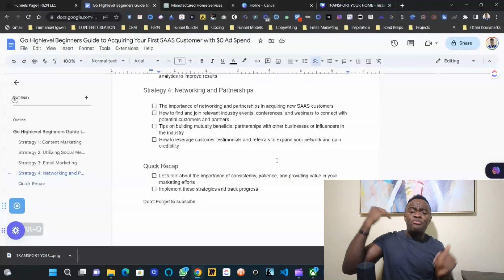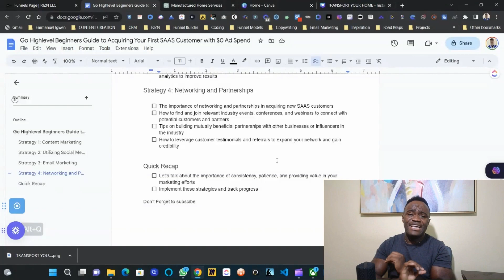Go Highlevel Beginners Guide to Acquiring Your First SAAS Customer with Network Marketing | Part 4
In Part 4 of our Go Highlevel Beginners Guide to Acquiring Your First SAAS Customer with Network Marketing, we'll be covering one of the most important steps: qualifying your leads.

In this video, we'll be asking you a series of questions that will help you determine whether or not your leads are highlevel prospects. After you've completed the following steps, you'll be well on your way to acquiring your first SAAS customer with network marketing!

RIZN Virtual Assistant is the ultimate virtual assistant for insurance agents. We provide an easy and efficient way to set appointments and manage leads, so that agents can focus on what's important - closing deals. Our virtual assistant is equipped with the latest CRM tools so that agents can keep track of their prospects and maximize their sales opportunities. With RIZN Virtual Assistant, agents can rest assured that their leads are well managed and that their appointments are scheduled quickly and efficiently. So, if you're an insurance agent looking for a reliable assistant to help manage your leads and appointments, then RIZN Virtual Assistant is right for you.

👉Are you a Highlevel user that want to learn more about highlevel? or are you interested in highlevel, book a training call here.